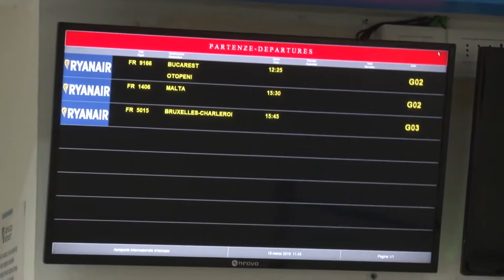Aeroporto. Nuovi voli e a breve la gara per lavori di allungamento della pista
Buone notizie per l’aeroporto d’Abruzzo. In settimana ripartono dall’aeroporto di Pescara i voli della Volotea per Catania e Cagliari. A breve partirà anche il bando di gara per i lavori di allungamento della pista